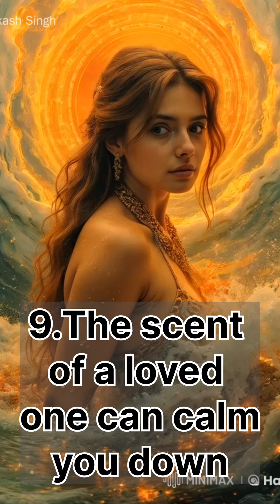"What Love Really Does to Your Body – SCIENCE Will Shock You!"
"This Is Why Holding Hands Feels So Good (Backed by Science)"

"Heartbreak Hurts? Here’s the Scientific Reason Why"

"The Crazy Science of Love – You Won’t Believe #3!"

"How Love Affects Your Brain More Than Drugs"

"Falling in Love? Your BODY Is Reacting Like This…"

"Science Behind Love & Attraction You NEVER Knew!"

"This Is What Happens Inside Your Body When You're in Love"

"Love Hurts… Literally. Here’s Why (Real Science)"

"When You Blush, Your Stomach Does Too – Weird Love Facts!"